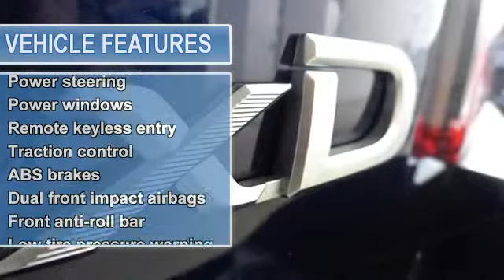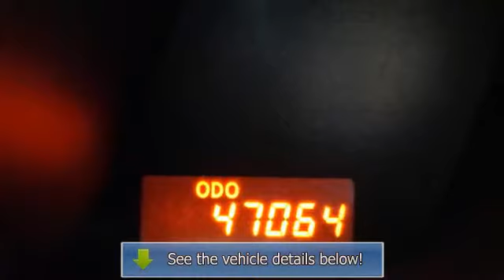2010 Scion xD - St Augustine Toyota - Saint Augustine, FL 32086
St Augustine Toyota
2995 US 1 South

For Sale: 2010 Scion xD
VIN: JTKKU4B43AJ055941
Engine: 1.8L I4 SMPI DOHC
Drivetrain: FWD
Transmission: 4-Speed Automatic with Overdrive
Mileage: 47,059
Color: Blue (exterior) Dark Charcoal (interior)

Features:
Spotless One-Owner! Talk about MPG! Who could say no to a simply great car like this great-looking 2010 Scion xD? It is nicely equipped. Awarded Consumer Guide's rating of a Recommended Subcompact Car in 2010. Some manufacturers cut corners to save money, but Scion didn't try to shave off a single penny when building this excellent xD.